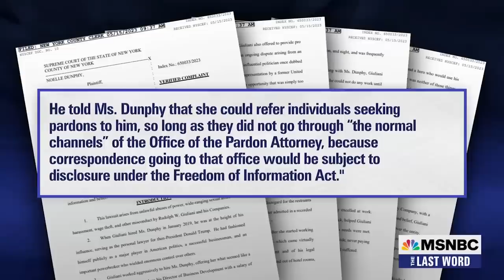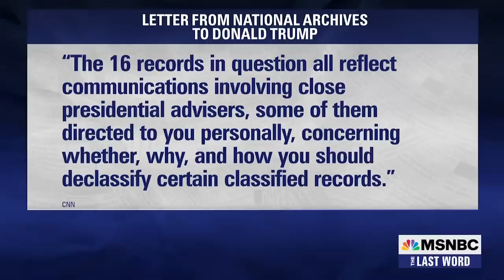Watch The Last Word With Lawrence O’Donnell Highlights: May 17